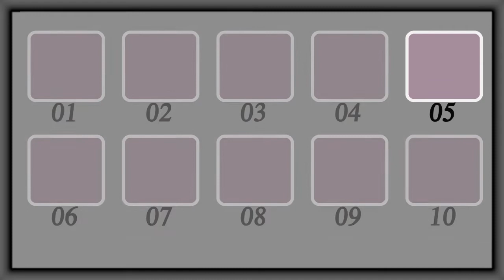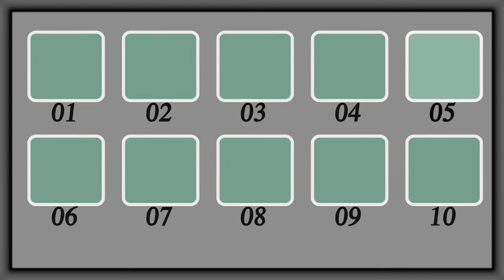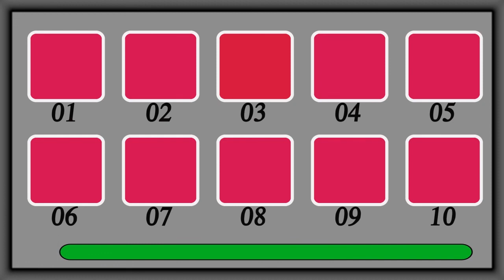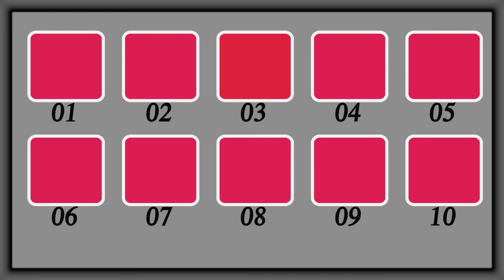Odd Color Square - EP#01 | Eye Test Riddle | Color Blind Tests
How Sharp Are your Eyes?
You have to complete 10 riddles
Find the Odd color Square
Have a look at all these Squares and can you spot the odd color Square